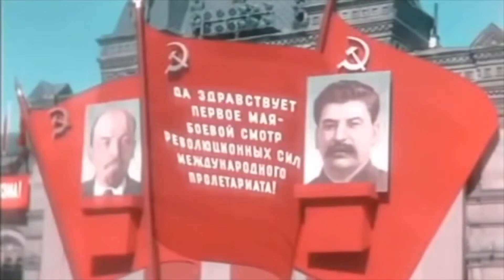USSR Anthem (Internationale) - 1935 October Revolution Parade